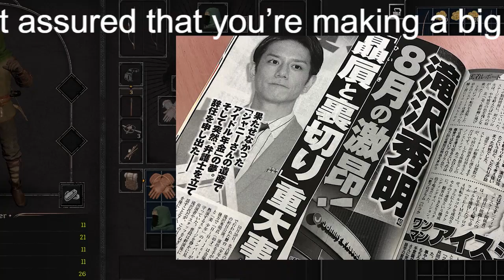【平野紫耀】滝沢秀明氏 新人募集も懸念されるスパルタ指導…後輩が疲労骨折、スタッフが白髪まみれの過去